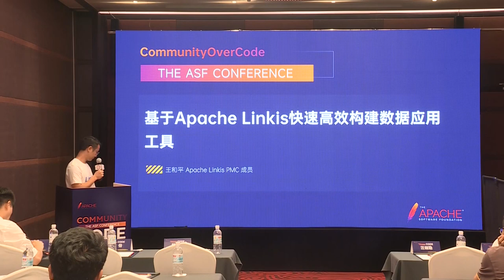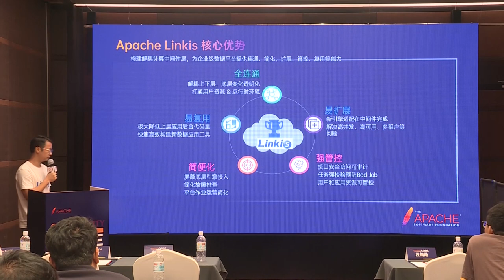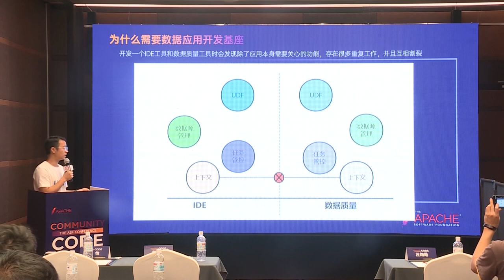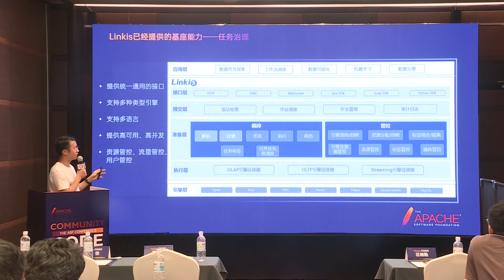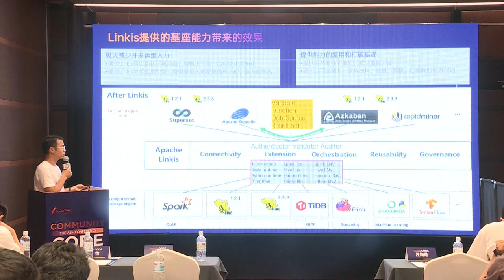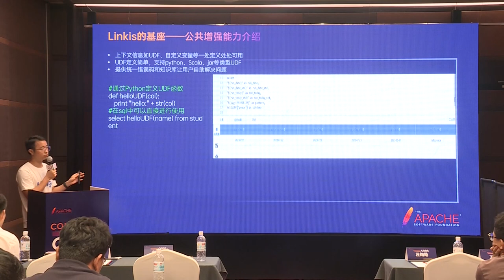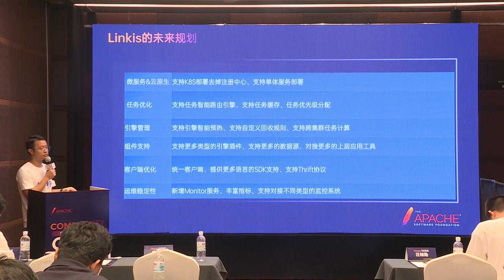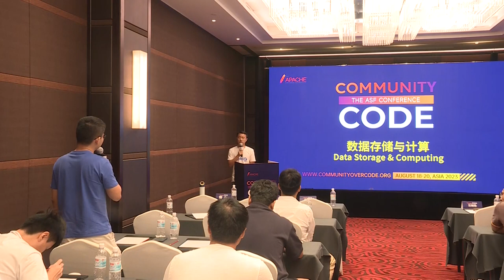Build Data Applications Quickly And Efficiently Based On Apache Linkis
Wang Heping: Webank, Senior engineer, Apache Linkis PMC is now working at WeBank, mainly responsible for the development and operation of Linkis, Spark, Trino, DataSphereStudio and other projects

Apache Linkis and community development are briefly introduced, and how Apache Linkis is used as the development base of data application tools to reduce the development workload of upper-layer application tools in connectivity, extension, control, reuse and other computing governance aspects, such as data quality tools only need to focus on the management of quality rules. Without having to deal with the high concurrency and multi-tenancy of tasks. In addition, we will explore what functions the dock provides that are essential for data application tools.